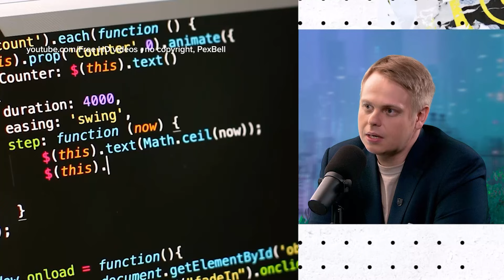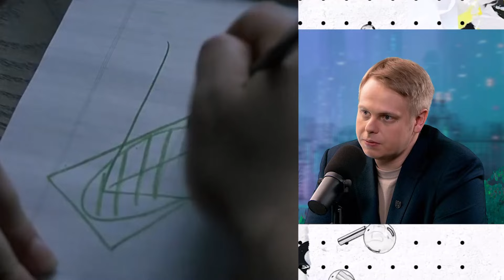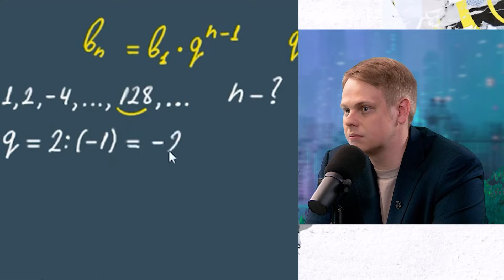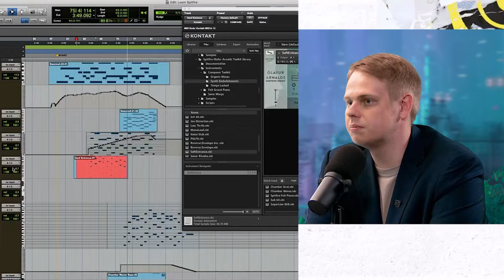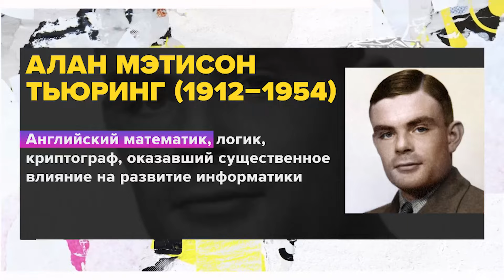Математика в музыке | Антон Низовцев Лекция 2024 | Мослекторий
Какие звуковые комбинации мозг считает безупречными? Передаются ли математические способности по наследству? И можно ли рассчитать идеальный хит?
На эти вопросы ответил Антон Низовцев в проекте "Мослекторий".